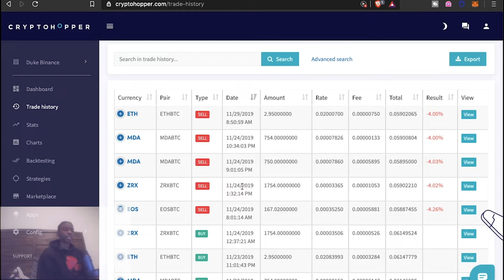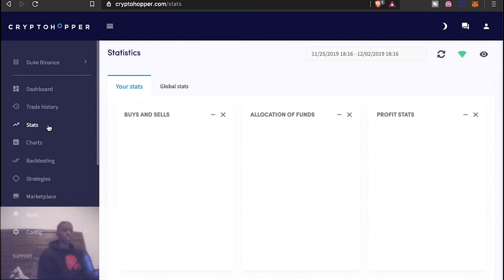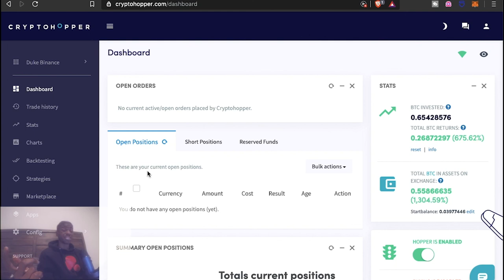Cryptohopper Nov Update | Adjusted Settings | Expectations for Dec | CyberMonday Code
Here is the latest update for my cryptohopper as we just wrapped up November. I did catch myself turning the hopper off as the market was taking a dump during the latter half of the month. I did tweak some things to try and create more profit which was doing solid until the market changed. Hoping the market has a nice December run and the hopper gets back on track.

30% Code: CYBERMONDAY19